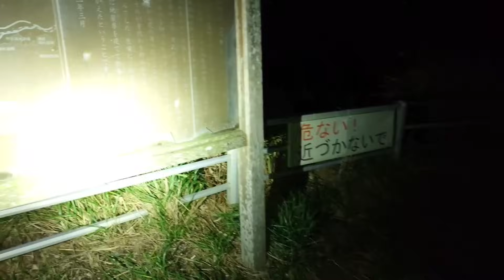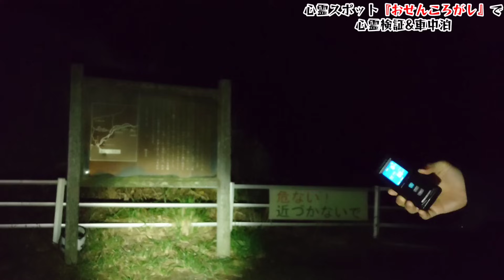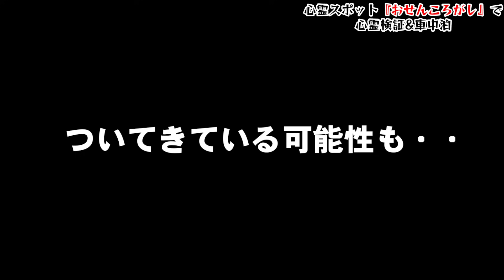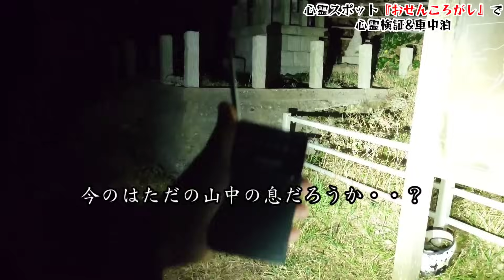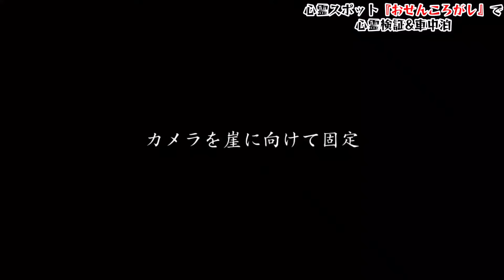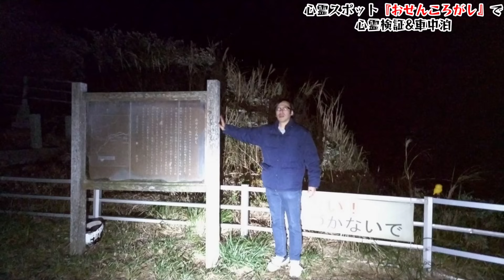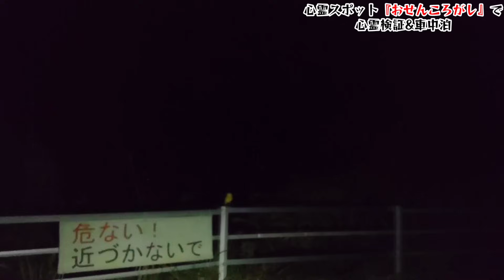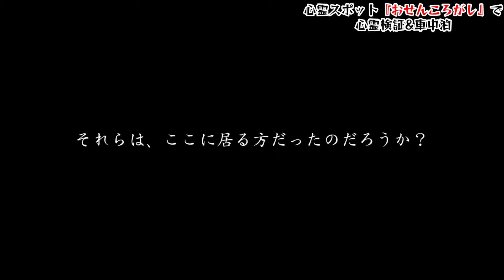【心霊·車中泊】最恐の人怖スポットの事件…車に人がいた【千葉·勝浦·おせんころがし】心霊スポット、ユーチューバー、怪奇現象、ガチ、霊媒師、霊能者、ライブカメラ、幽霊、恐怖、怖い、映像、動画、番組、tv